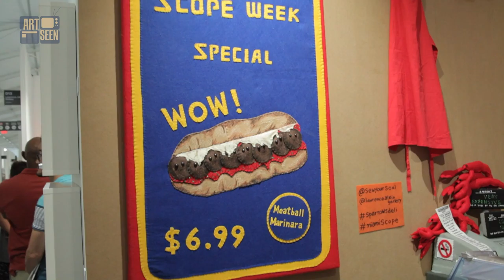Miami Art Fair Highlights 2016 (Pt. 1) - Art Seen Ep. 501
In this special edition of Art Seen, Jen takes you to Scope art fair in Miami! What are your fave artworks? Post, comment, and share!